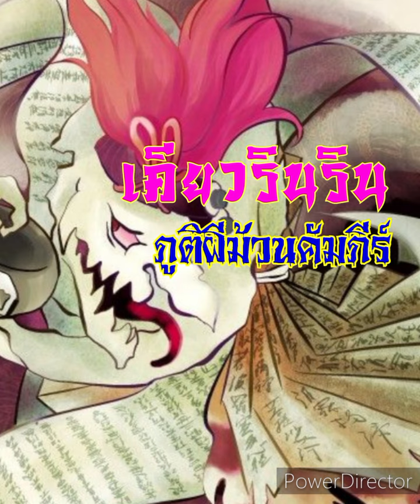ตำนานผีEp.126 ตอน เคียวรินริน ภูติผีม้วนคัมภีร์